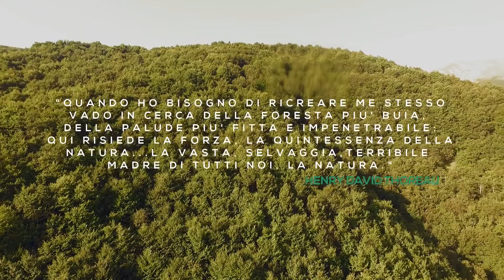dronetrusco HD "Esaltazione della Natura"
Non c è religione, non c è alcuna disciplina spirituale che possa eguagliare la pace della nostra anima al cospetto dell'immensità della natura. Ascoltare il silenzio di questa è come bere acqua fresca da un ruscello di montagna nel pieno caldo estivo. L.P.